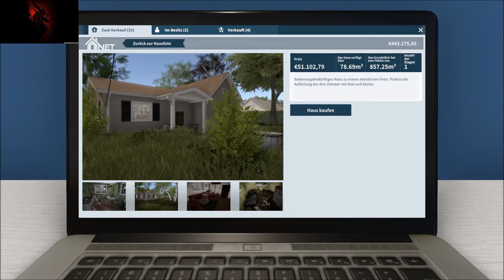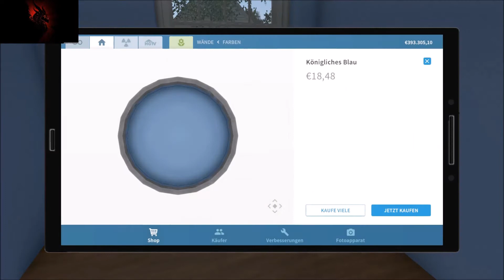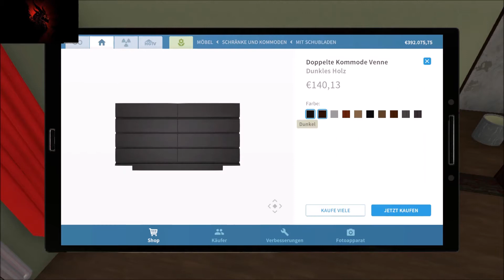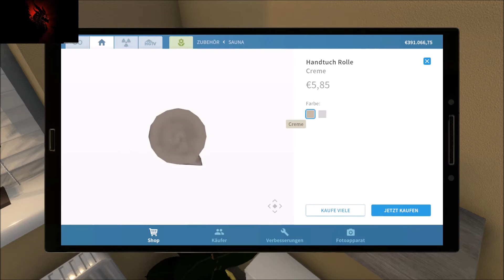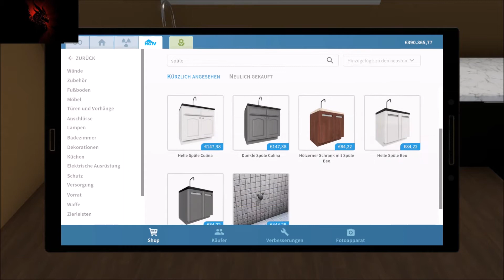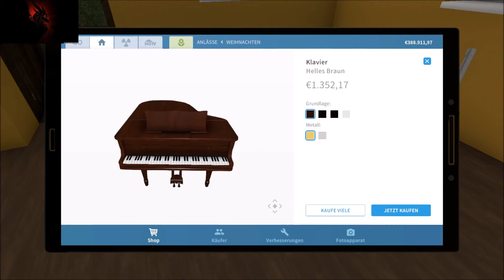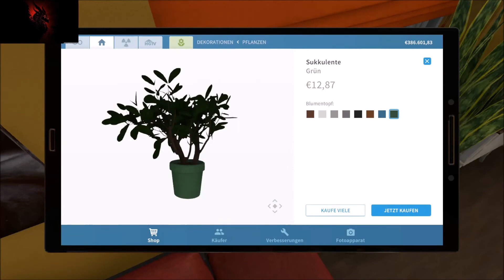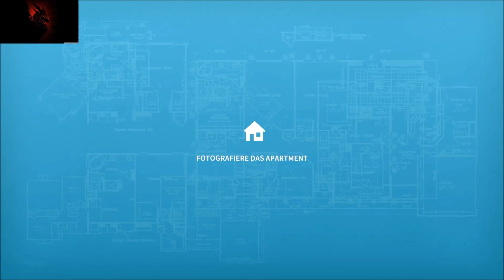3 Zimmer, Küche, Bad